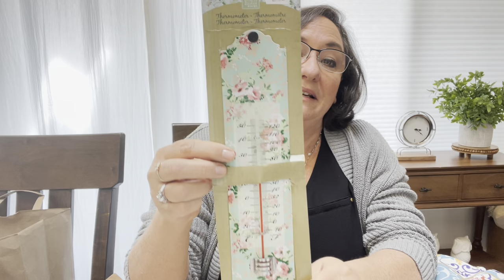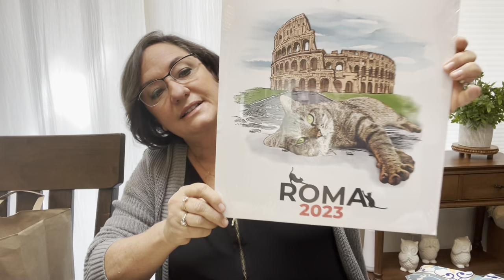I broke my leg in Italy//souvenirs from my trip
Hi friends! Today’s video is about how I broke my leg on my recent trip to Italy. Although it was a little rough, I still had an awesome time and will look back on my month long trip as my all time favorite vacation.
I also show my souvenirs that I purchased along the way. I hope you enjoy my video.